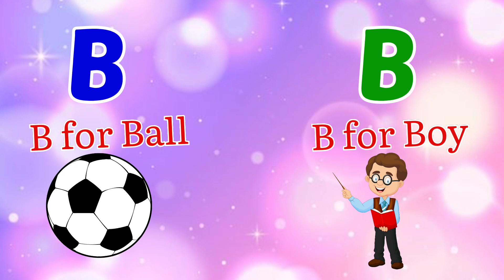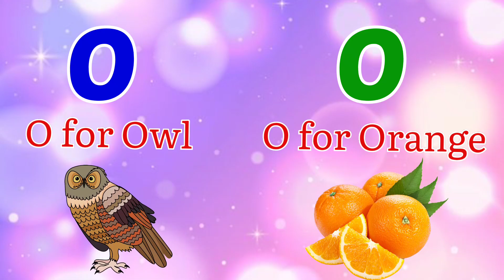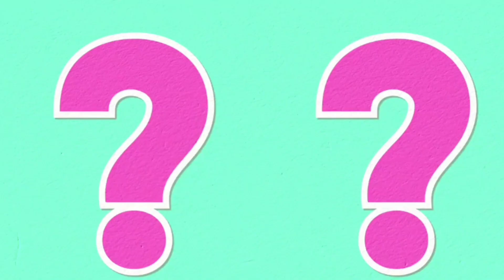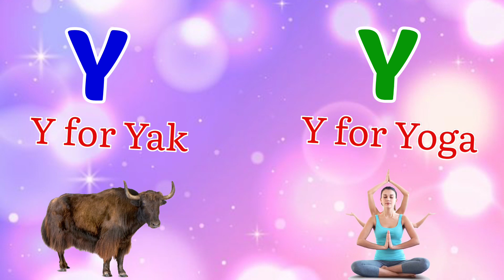Phonics Song with TWO Words - A For Apple B for Ball - ABC Alphabet Songs with Sounds for Children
abcdefg
english alphabet
abcd cartoon
a for apple bi for boy
alphabet songs
a for apple a for ant
nursery rhymes
abcd rhymes
abcd alphabet
abcd
a for apple song
abcd

abcdefg
abcd varnamala
abcd varnamala
english varnamala
english alphabet
A for apple
kids alphabets

एबीसीडी
वर्णमाला